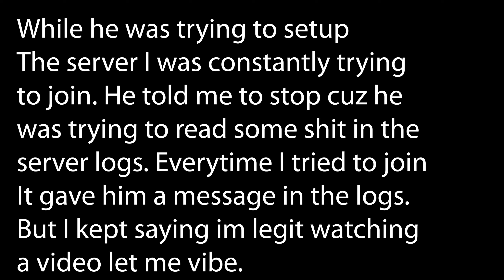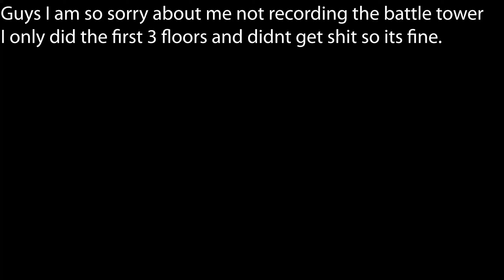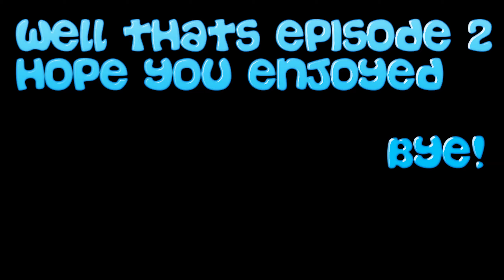RL Craft ep 2 - Battle tower and 2 gay dudes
A random faggot has appeared lets teach him to play RL Craft.
Next episode were gonna finish the battle tower.